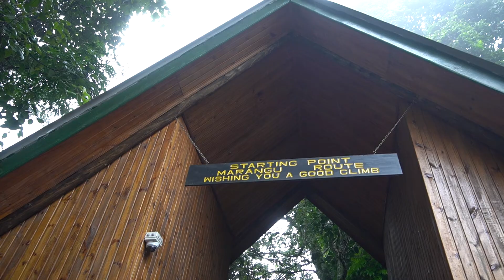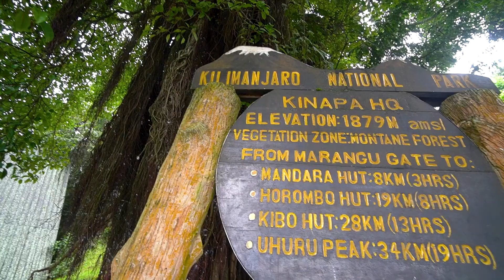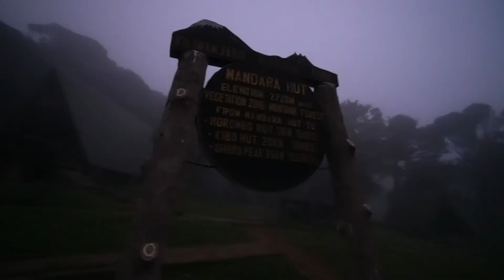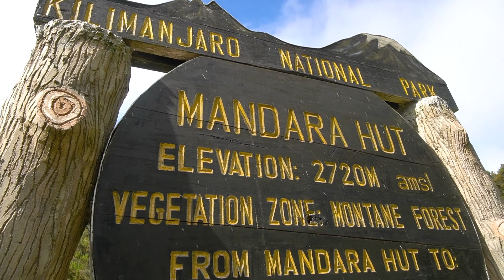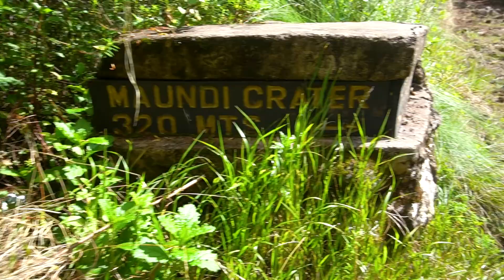We Hiked the Highest Mountain in Africa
We had such an incredible experience hiking a portion of Mt. Kilimanjaro! We can't wait to go back to Africa to climb all the way to the summit!

We booked with Kilimanjaro Backcountry Adventures! They were extremely helpful and knowledgeable in helping us prepare fro this trek. Kilimanjaro Backcountry Adventures ensured we had all supplies, plenty of food, lots of laughs, and ensured we were able to safely complete this hike. We will absolutely book our hike with them when we climb to the summit.
Link to contact them below!